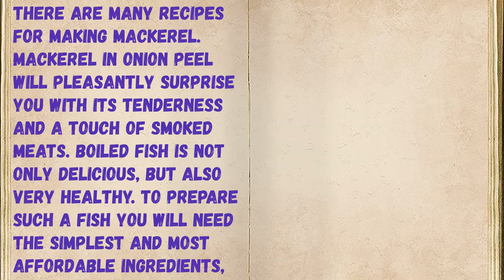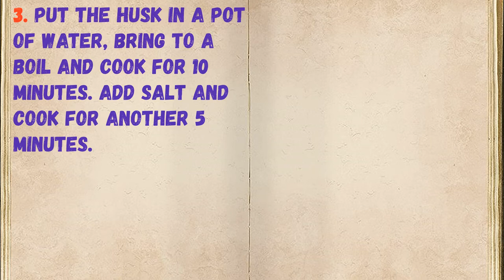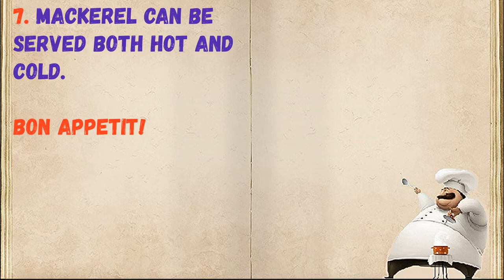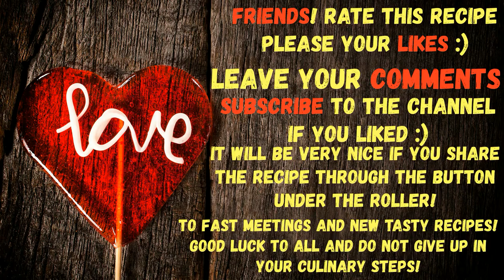Mackerel In Onion Husk In 3 Minutes / Book of recipes / Bon Appetit